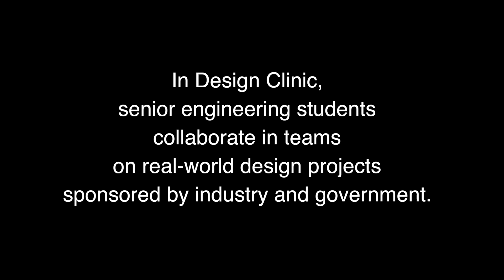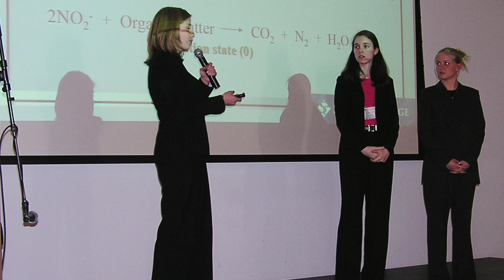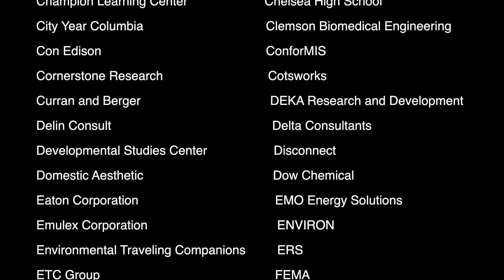EGR Design Clinic 10th Anniversary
10th Anniversary Retrospective Film of Smith College's Engineering Design Clinic Program